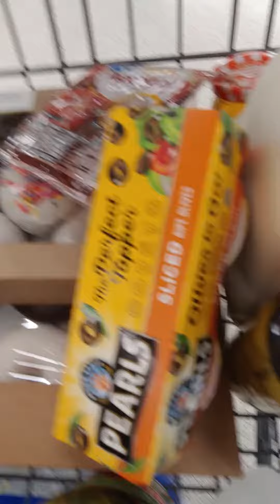1st vlog ever walmart shopping end